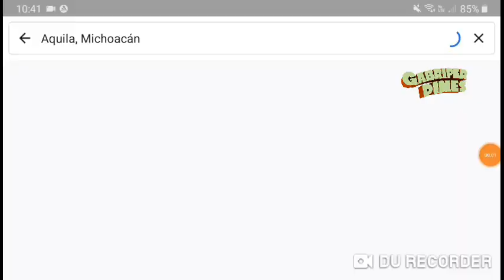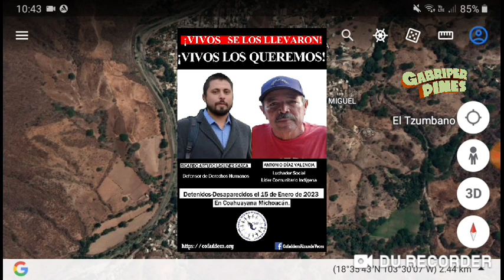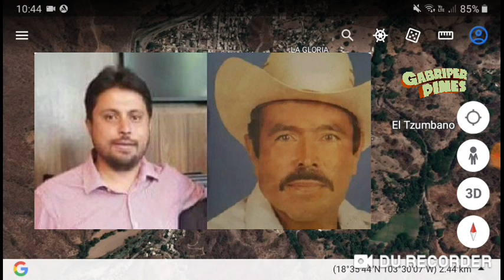Michoacán Desaparecen dos activistas en Coahuayana, el pasado 15 de Enero 2023 tras asamblea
Fotos: COFADDEM/Pie de Página